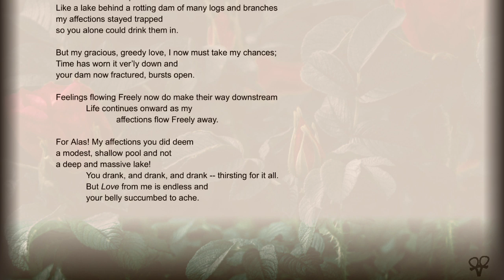Affections Deep - Poem by A. R. Snider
[Lessons and Lyrics on Life and Love: Prelight Edition]
Poem 39: Affections Deep

Image Credit:
Irina Iriser, released under Pexels License,
Retrieved From Pexels

The prelight edition is a pre-publishing edition being shared publically in the interest of receiving constructive feedback and improving the final published volume. Please leave your feedback in the comments below!